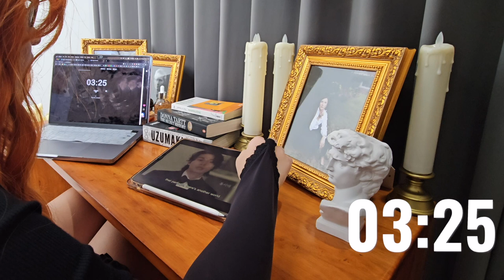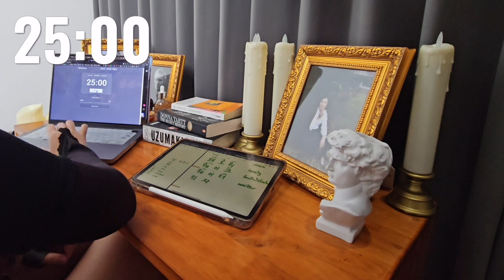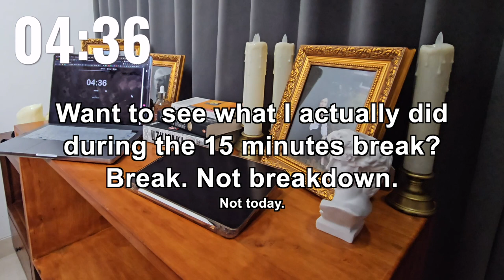🇰🇷 6-HOUR Study with me 🎧 KPop • Calm & Lo-Fi ✏️ Learning Hangeul from 0 • 한글 ⏰ Pomodoro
• 🇰🇷 6-HOUR Study with me 📚 🔇 study ambient ✏️ Learning Hangeul from 0 • 한글 ⏰ Pomodoro •

I was binging some K-Thriller and K-Drama, and then I felt like my ear deceived me
because the romanisation of the actors' or actresses' names
didn't match the pronunciation that I heard.

For example, "Why Lee Dong-Wook didn't pronounce the L on his name? Is the L silent in Korean?"

Turns out, 'Lee' is the Americanised version of 'I'.
His name is I Dong-Uk *the D is pronounced as T.
Same as Park is actually Pak, cause R & K can't be together at the end of one word.

Monday is my day off and I was like, "Let me trade 6 episodes of a Korean series for learning Hangeul."
I'm glad that Hangeul is easier to understand for me.
I don't need to memorise thousands of characters like I did with Mandarin and Japanese 💪🥹

Do you want to watch an in-depth video of the languages that I speak or learnt? 😍

Dear language learner,
hope you can learn all of those tenses, conjugations and level of politeness!
📍 Bali, Indonesia

TIMESTAMP
0:00 - Intro
0:12 - POMODORO: study 1 • 25 minutes
25:19 - POMODORO: rest 1 • 5 minutes
30:05 - Pomodoro: study 2 • 25 minutes
55:12 - Pomodoro: short break 2 • 5 minutes
1:00:19 - Pomodoro: study 3 • 25 minutes
1:25:31 - Pomodoro: short break 3 • 5 minutes
1:30:37 - Pomodoro: study 4 • 25 minutes
1:55:45 - Pomodoro: short break 4 • 5 minutes
2:00:49 - Pomodoro: study 5 • 25 minutes
2:26:03 - Pomodoro: short break 5 • 5 minutes
2:31:07 - Pomodoro: study 6 • 25 minutes
2:56:03 - Pomodoro: short break 6 • 5 minutes
3:01:19 - Pomodoro: study 7 • 25 minutes
3:26:24 - Pomodoro: LONG BREAK 7 • 15 minutes
3:41:47 - Pomodoro: study 8 • 25 minutes
4:06:55 - Pomodoro: short break 8 • 5 minutes
4:11:38 - Pomodoro: study 9 • 25 minutes
4:37:02 - Pomodoro: short break 9 • 5 minutes
4:42:14 - Pomodoro: study 10 • 25 minutes
5:07:26 - Pomodoro: short break 10 • 5 minutes
5:12:01 - Pomodoro: study 11 • 25 minutes
5:37:08 - Pomodoro: short break 11 • 5 minutes
5:42:10 - Pomodoro: study 12 • 25 minutes
6:02:41 - WHAT I ACTUALLY DID during the long break...

The video that I use to study Hangeul
by Korean with Miss Vicky 빅키샘 한국어 @KoreanwithMissVicky

- Here's a K-Pop Calm & Lo-Fi playlist that I created